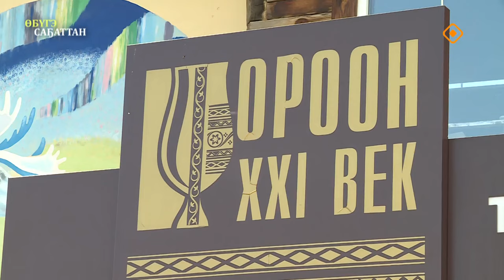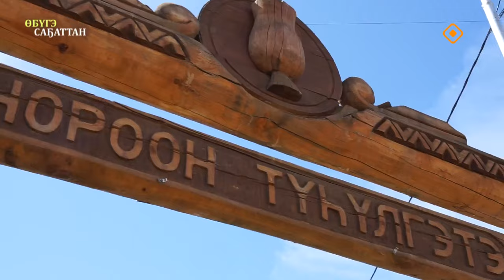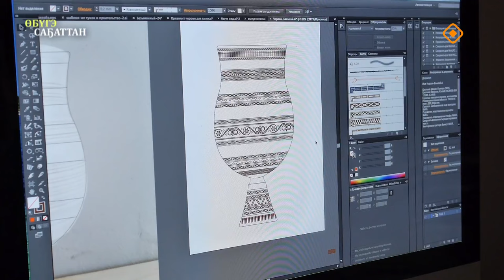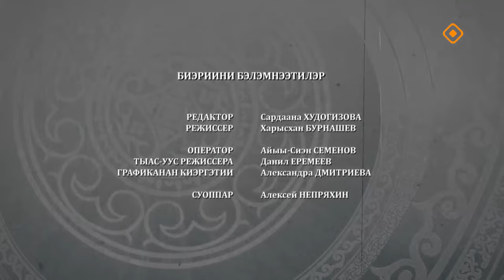«Чороон. ХХI үйэ» (10.07.24)